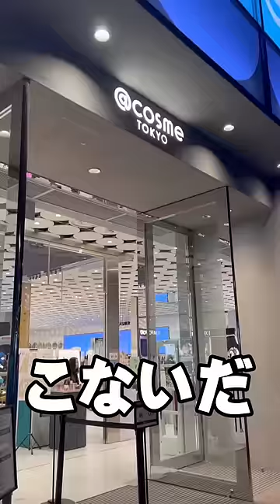こないだ@cosmeで見つけた、落ちないリップランキング1位受賞コスメを正直レビューしてみた結果…🤭